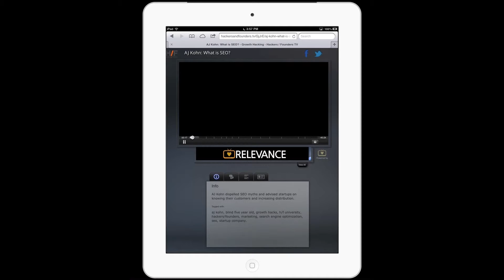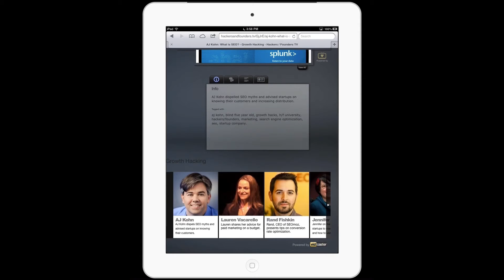Relevance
Add relevance to your videos